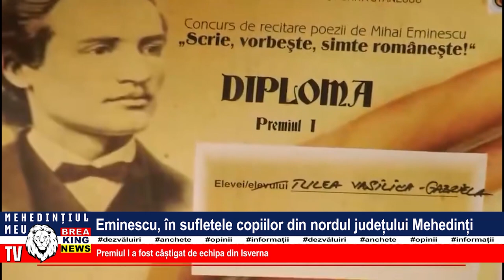EMINESCU, ÎN SUFLETELE COPIILOR DIN NORDUL JUDEȚULUI MEHEDINȚI